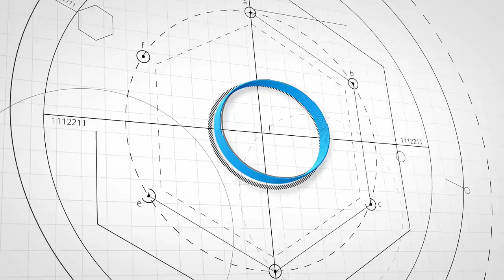12.Sınıf Matematik- 1.Fasikülü -1.BL.-Kazanım 11(Sayfa 20 )